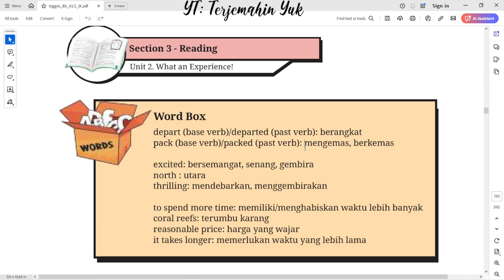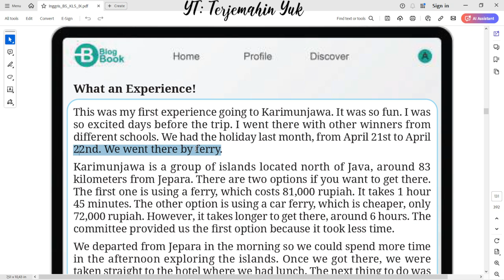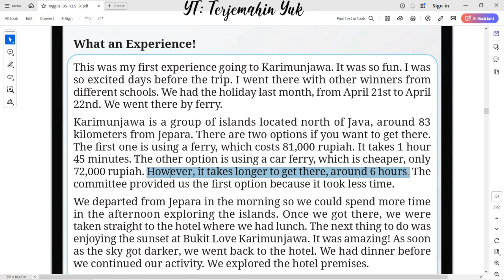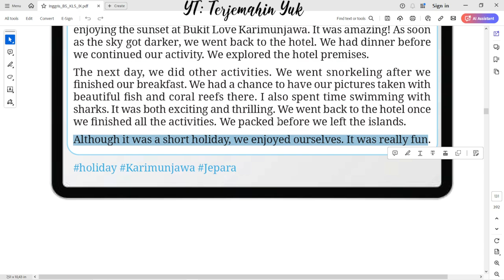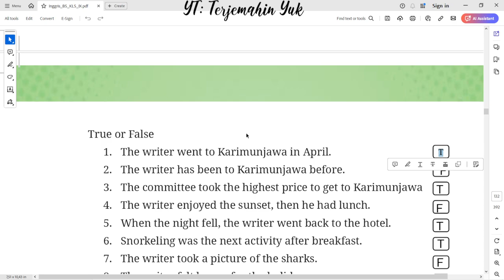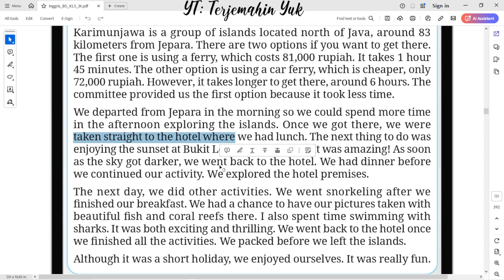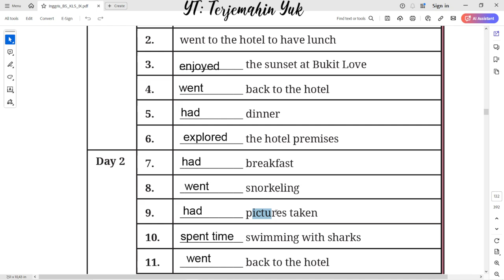Hal. 106-108 kelas 9 Terjemahan Buku Bahasa Inggris SMP / MTs Kurikulum Merdeka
Worksheet 2.13
worksheet 2.14
This was my irst experience going to Karimunjawa. It was so fun. I was so excited days before the trip. I went there with other winners from different schools. We had the holiday last month, from April 21st to April 22nd. We went there by ferry.

Karimunjawa is a group of islands located north of Java, around 83 kilometers from Jepara. There are two options if you want to get there. The first one is using a ferry, which costs 81,000 rupiah. It takes 1 hour 45 minutes. The other option is using a car ferry, which is cheaper, only 72,000 rupiah. However, it takes longer to get there, around 6 hours. The committee provided us the irst option because it took less time.

We departed from Jepara in the morning so we could spend more time in the afternoon exploring the islands. Once we got there, we were taken straight to the hotel where we had lunch. The next thing to do was enjoying the sunset at Bukit Love Karimunjawa. It was amazing! As soon as the sky got darker, we went back to the hotel. We had dinner before we continued our activity. We explored the hotel premises.

The next day, we did other activities. We went snorkeling after we finished our breakfast. We had a chance to have our pictures taken with beautiful fish and coral reefs there. I also spent time swimming with sharks. It was both exciting and thrilling. We went back to the hotel once we inished all the activities. We packed before we left the islands.

Although it was a short holiday, we enjoyed ourselves. It was really fun.

terjemahin yuk
terjemahinyuk
terjemahkan yuk
Tingkat Lanjut
kunci jawaban
belajar bahasa inggris
pelajaran
halaman .